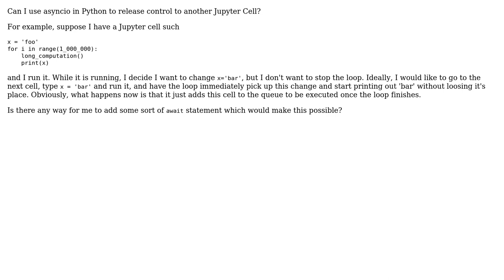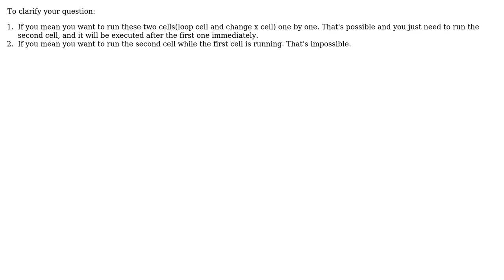Jupyter asynchronously interact with running cell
With thanks & praise to God, and with thanks to the many people who have made this project possible! You are responsible for your own actions.